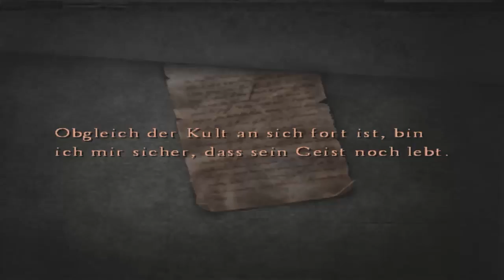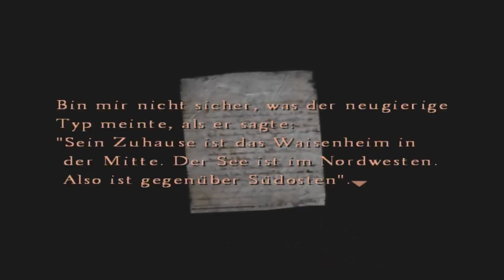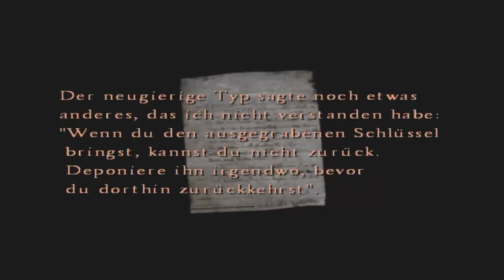Let's Play Silent Hill 4 - The Room [Part 5/ german] - Gefährliche Waldwege